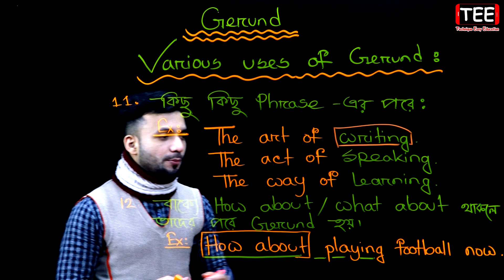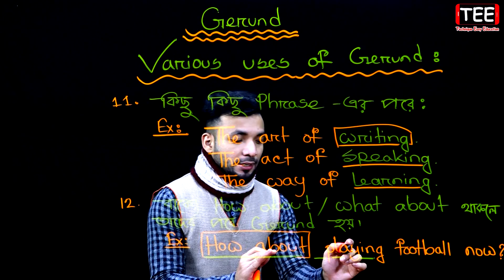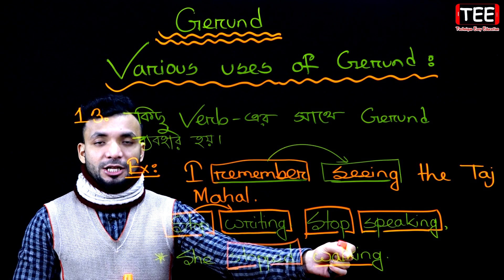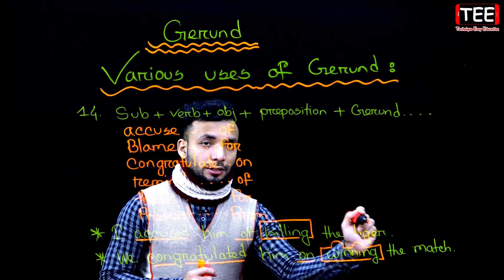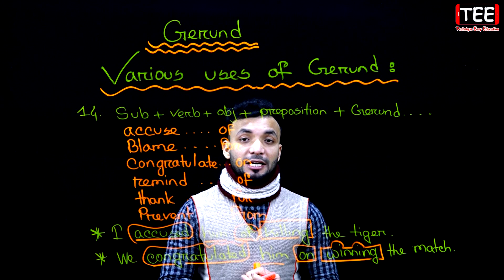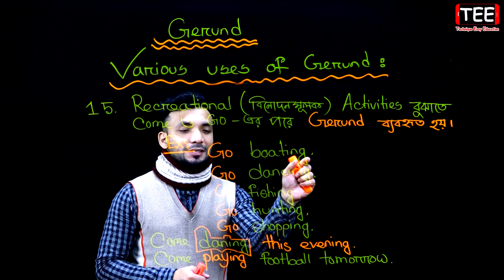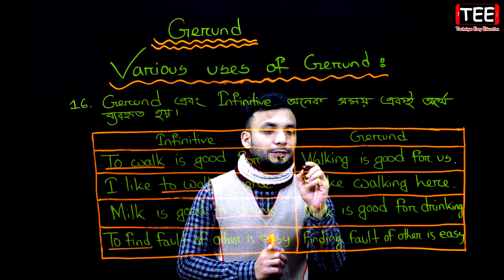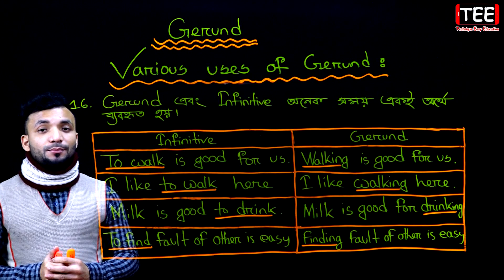Gerund | Part-3 | English 2nd Paper | English Grammar | Class 6-12 | Tipo Sultan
English Grammar
Gerund (Part-3)
gerund and infinitive grammar
how to use gerund